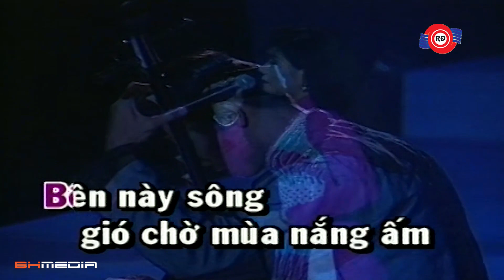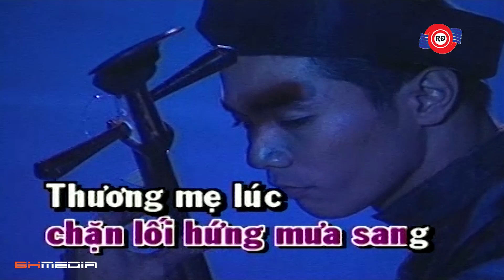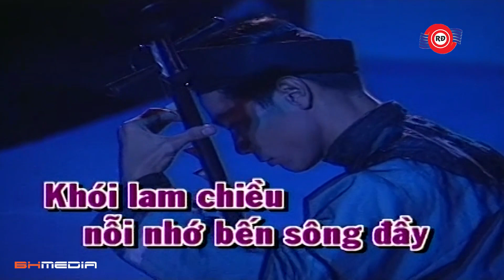Như Khói Lam Chiều - Ngọc Huyền | Official MV